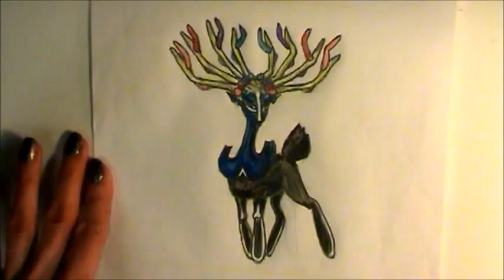Speed draw XERNEAS, a Legendary Pokemon! No. 716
Drum rollllllll. Xerneas!